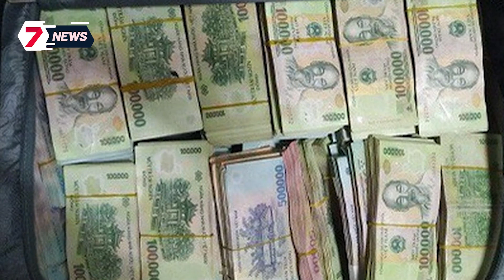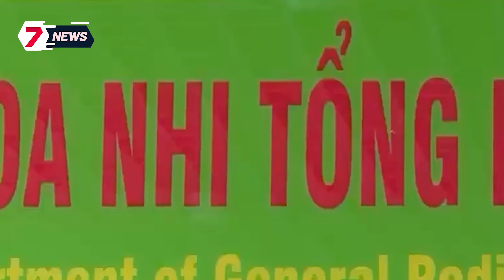Điều tra vụ xe TÔNG khiến 2 sinh viên TỬ VONG cùng 1 người dân khác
Học sinh lớp 11 bị TẤN CÔNG 'NHẦM' ở quán nước TỬ VONG / 'Hố tử thần' xuất hiện giữa sân nhà, cả gia đình hoảng hốt tháo chạy / Chiếc vali màu tím chứa 4,5 tỷ đồng ở góc nhà cựu GĐ Sở GD-ĐT Quảng Ninh / Ô tô có cách che nắng khiến người đi đường không thể rời mắt.

7 News Vietnam chia sẻ các tin tức, bản tin cập nhật 247, những nội dung giải trí hấp dẫn được phát sóng trên các chương trình truyền hình. Các thành viên của chúng tôi làm việc cùng nhau để phát triển nội dung, tất cả đều được hướng dẫn bởi nguyên tắc “Sự thật và Công bằng”.